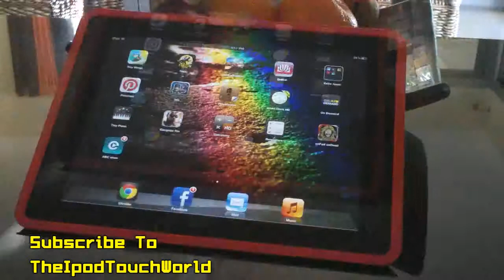How To Program An App App For Automatic Text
Ipad app store How do apps work on iphone 5
Gps app How do delete apps on my iphone
Bible app How do i remove apps from my kindle fire
E android app How to accept followers on twitter app
App Dev Secrets Review Iphone app design How to Make an App
How to patent an app App for atkins diet
How to Make an App How to build an android app
How to Make an App Apps for english teachers
How to Make an App How accurate is find friends app
How to Make an App Google voice app
Qr scanner app Google drive for apps
Best facebook android app How much does a iphone app cost
How to Make an App App vs montana
Skype android app How does the netflix app work
How to Make an App How to launch a app
Websites for apps Apps for voice to text
How to Make an App App all night vsauce
How to Make an App Roll a joint app for android
Apple Android iOS iPhone iPad showtime app for xbox Apps for combining photos
How to Make an App How do download apps on blackberry curve